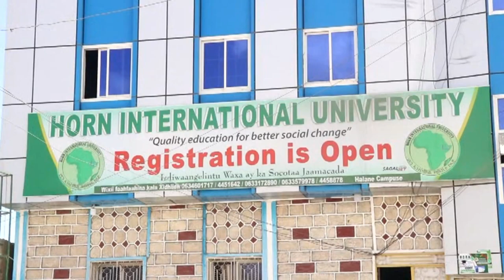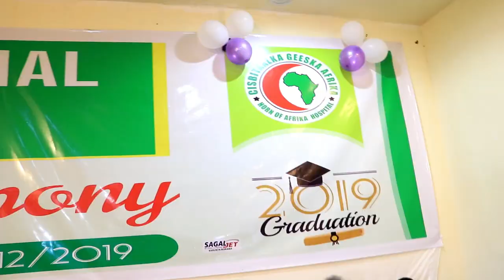HEES LOO QAADAY JAMACADA HORN INTERANATION-- 2019 HD